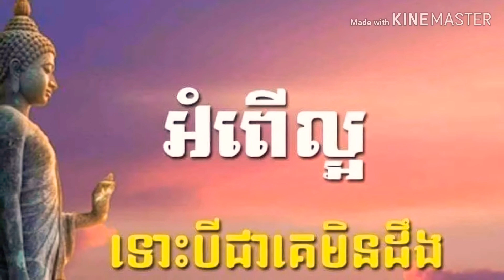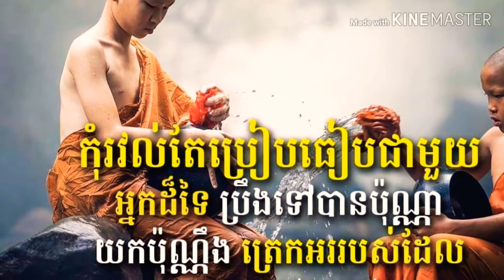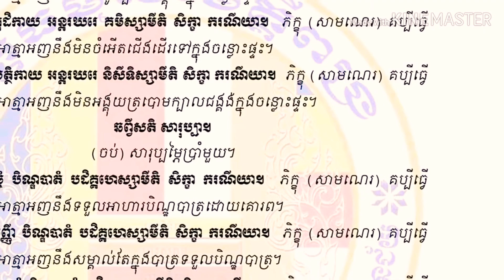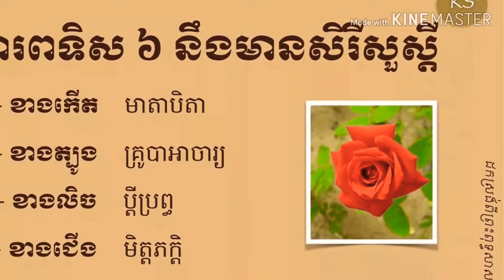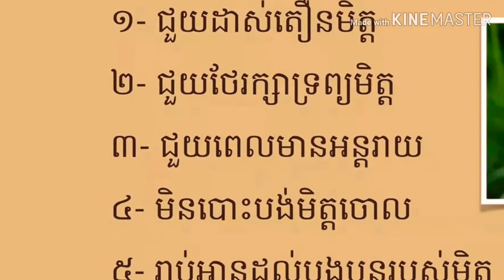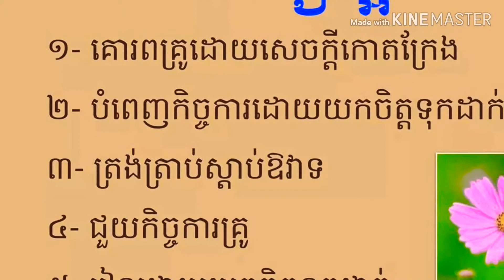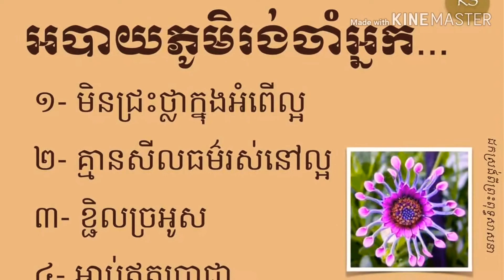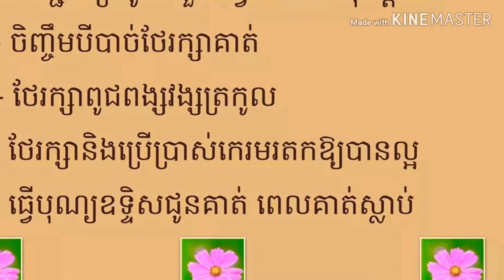រៀបរាប់​ ប្រវត្តិពិធីបុណ្យ មាឃបូជា​ ដោយ.ភិក្ខុ (រចនាលង្ការោ សុវណ្ណ​ ខេមរា រតនារាម)